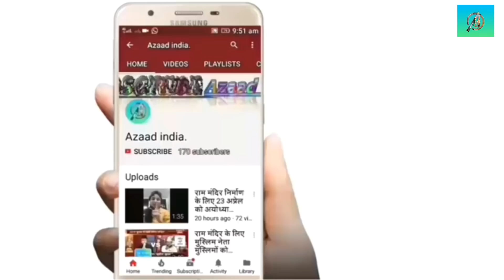कामाख्या देवी का इतिहास। सबसे बड़ा रहस्य है कामाख्या देवी और शिवलिंग के बीच। Truth behind temple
नमस्कार दोस्तों आज हम बात करेंगे कामाख्या देवी मंदिर की ।
वह मंदिर जिसके बारे में हम सभी जानते हैं परन्तु बहुत से लोग उसके नाम का कुछ गलत ही मतलब निकाल लेते हैं और इसके बाद वह लोग उस गलत मतलब को दूसरो को भी बताते हैं Jaise bahut jyada Hani hoti hai इससे अधिक कई सारे लोग यह समझते हैं कि कामाख्या देवी का मंदिर एक मनोरंजक जगह है इसके इसके पीछे का इतिहास काफी सारे लोग नहीं जानते जिसको मैं आज आप लोगों को बताऊंगा इसके बाद मैं आपके मन में कोई भी शान से नहीं रह जाएगा कि कामाख्या देवी का मंदिर आखिर किस लिए बनाया गया था कामाख्या देवी के मंदिर में कई सारे लोग घूमने आते हैं यहां तक कि पूरी दुनिया से उस मंदिर में काफ़ी सारे लोग घुमनै आते हैं